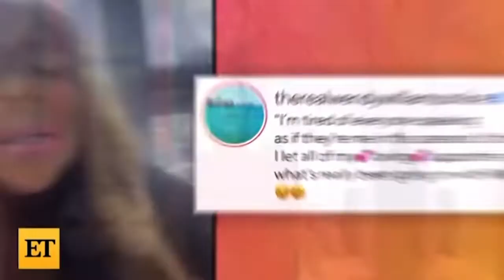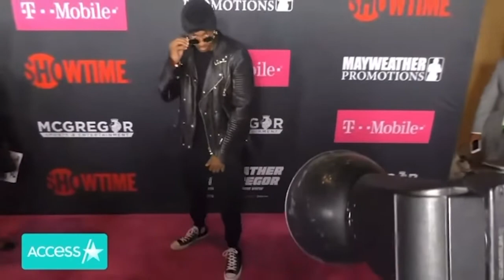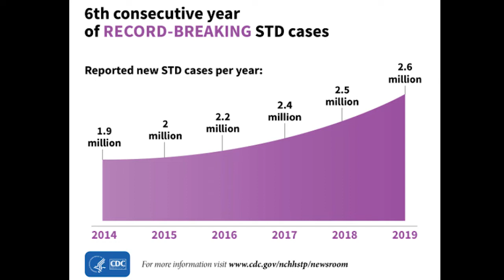Symone Final Part 2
Girl is That Legal?

 In this episode, Symone continues to break down the law with facts as it pertains to prenups, postnups,  and provisions!

Additionally, she explains how child support that is in the arrears may help support your child when they request financial aid, provides dating advice for singles with and without kids and more.

In celebrity news, she provides insight on Wendy William's case, Nick Cannon's decision and financial impact to have several children with several women while outlining the benefits of Brian Flores suing the NFL.

Get ready to learn while being entertained,